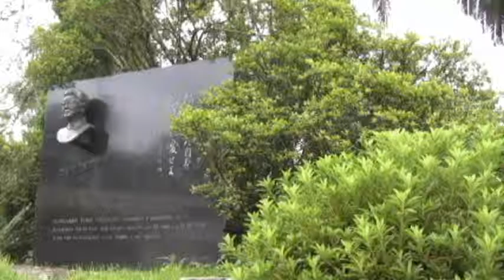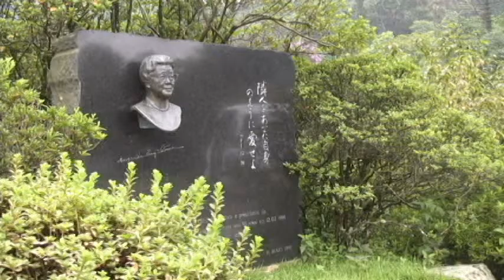Ação Jovem no Ikoi-no-Sono